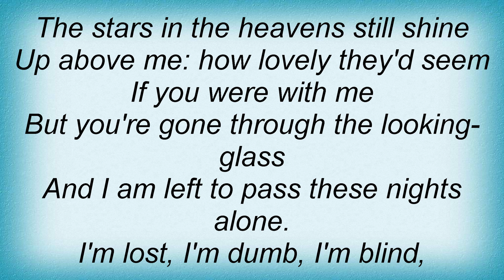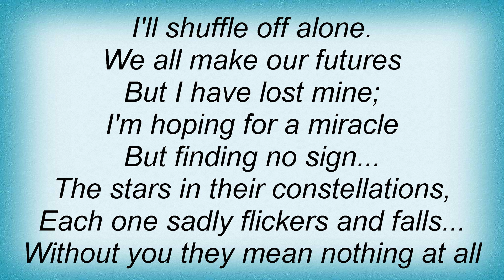17722 Peter Hammill - This Side Of The Looking Glass Lyrics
17722 Peter Hammill - This Side Of The Looking Glass Lyrics